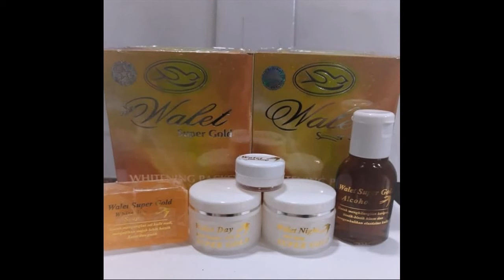produk jafra yang bikin wajah glowing